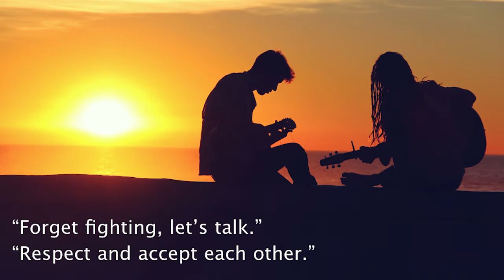Female & Male Balance | Ann Sado | TEDxTokyoTeachers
This talk focuses on finding the male and female within each of us to find our balance in life.

Ann Sado, 3rd generation Japanese-American, born in Tokyo but having lived in Seattle and Los Angeles, graduated from Occidental College and returned to Japan to get her Masters in Japanese Classical Dance and Theater at Waseda University Graduate School.  She was always interested in the balance of the ying and yang or the feminine and the masculine, since being a professional Japanese classical dancer with the name Iwai Shikou, she had to dance both the male and the female parts!  In business, she was able to use these skills successfully in cosmetics becoming Marketing Manager of Estée Lauder's Aramis, men's cosmetics, and then being headhunted to be the Group Product Manager, Marketing, and Brand Development Manager of Lancôme, Helena Rubinstein and Institut de Beauté.   From 1995 she started up her A TO Z Sado Enterprises Limited, since she wanted to do everything from A to Z and focused on being a social entrepreneur. Her talk focuses on the Female & Male within us all.